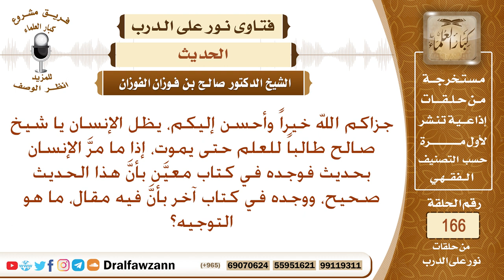إذا ما مر الإنسان بحديث صحيح، ووجد من يقول بأن فيه مقال، ما هو التوجيه؟ الشيخ صالح بن فوزان الفوزان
نص السؤال: جزاكم الله خيراً وأحسن إليكم، يظل الإنسان يا شيخ صالح طالباً للعلم حتى يموت، إذا ما مرَّ الإنسان بحديث فوجده في كتاب معيَّن بأنَّ هذا الحديث صحيح، ووجده في كتاب آخر بأنَّ فيه مقال، ما هو التوجيه؟
السيرة الذاتية :
للاشتراك في قناة الشيخ صالح الفوزان

رئيس الفريق
لمشروع كبار العلماء